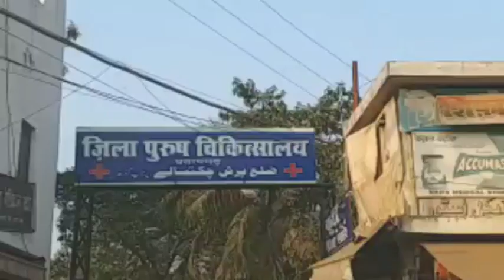प्रतापगढ़ : पैथलॉजी ने पीलिया के मरीज को दी एचआईवी पॉजिटिव की रिपोर्ट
प्रतापगढ़ : रानीगंज के एक निजी पैथलॉजी ने पीलिया ग्रसित मरीज के एचआईवी पॉजिटिव होने की रिपोर्ट दे दी.  मरीज ने निजी अस्पताल में एड्स का इलाज करवाना शुरू कर दिया. एक हफ्ते इलाज कराने के बाद जब उसकी स्थिति बिगड़ी तो वह जिला अस्पताल के एआरटी सेंटर पहुंचा जहां जांच के बाद पता चला कि मरीज को एड्स नहीं पीलिया की शिकायत है.